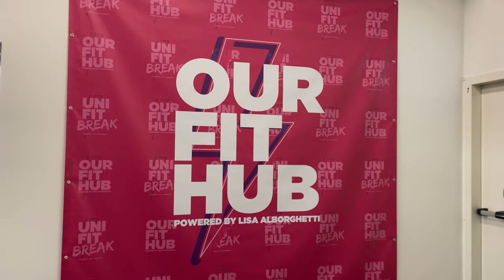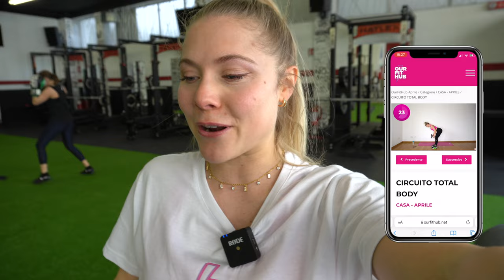EMOZIONI MAI PROVATE PRIMA - Evento con le iscritte di OurFitHub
💖 Prova GRATIS per 7 giorni il mio programma di allenamento OurFitHub

Codice: LISA20 per avere il 20% di sconto sul tuo ordine.

I miei alimenti e integratori MYPROTEIN per mantenere il mio corpo sano e in forma:

Video in collaborazione con Purelei e Myprotein.